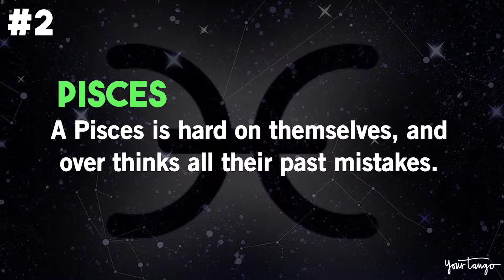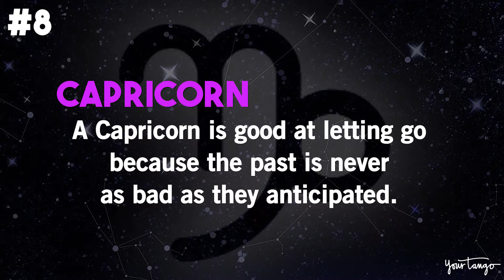These Zodiac Signs Just Can't Let Go Of The Past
No matter what’s in your past’s suitcase, whether you hold onto it or not may be a result of your zodiac sign. According to astrology, here are which signs of the zodiac have certain a harder time release the past and moving forward to their future: